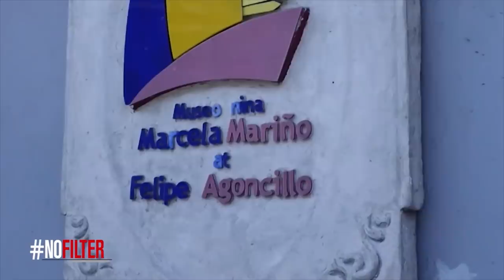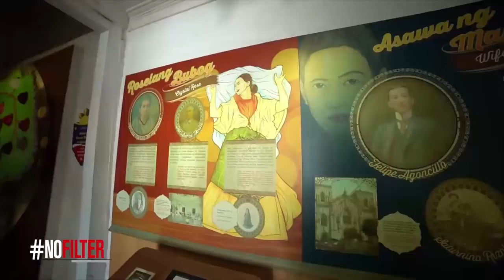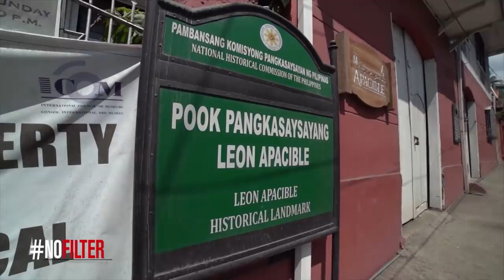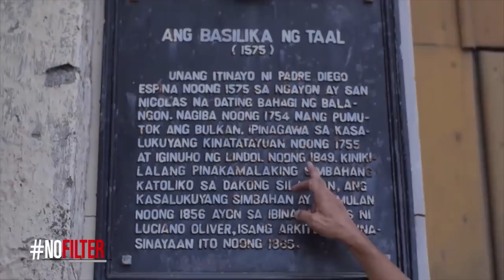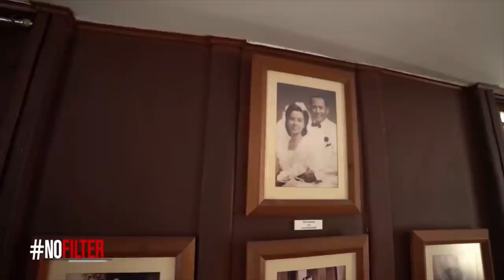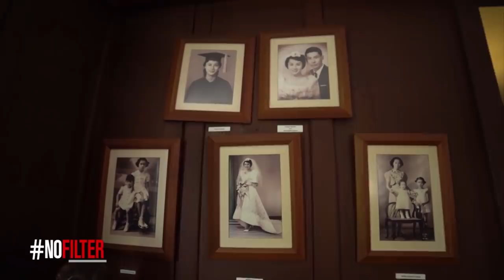Alikabok | NoFilter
"NoFilter" uncovers the rich history of Taal tucked in the southern part of Batangas as it shows how the town rose from the ashes of disaster following the recent eruption of Taal Volcano. The catastrophe posed serious threats to both human and animal life, and endangered the social and cultural life that Taaleños have preserved through the years after it blanketed Taal and other nearby towns in volcanic ash. The program takes a look at how the disaster impacted the Agoncillo Museum, the Leon and Galicano Apacible Museum, Casa Punzalan, the Basilica of St. Martin of Tours, and the Galleria Taal. It also presents the history of the said historical sites. Abner Mercado then learns how both cultural workers and locals braved the ashfall to save valuable historical artifacts being preserved in the town.